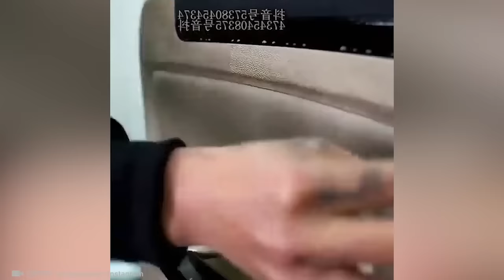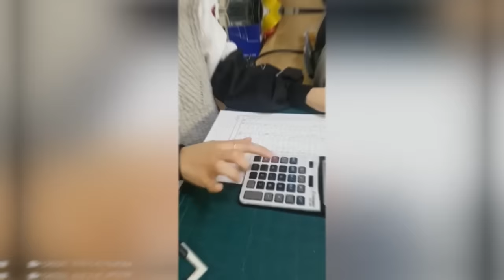Die unglaublichsten Videos von Bauarbeitern, die ihre Arbeit perfekt erledigen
Seid ihr auch manchmal von eurer Routine gelangweilt? Nun, wir sind für euch da! Seht euch also die unglaublichen Videos von Arbeitern an, die ihre Arbeit perfekt machen, um euch eine Pause von der Monotonie zu geben. Wir garantieren euch, dass diese Zusammenstellung motiviert und euch dabei hilft, eure eigene Arbeit aus einem neuen Blickwinkel zu betrachten.